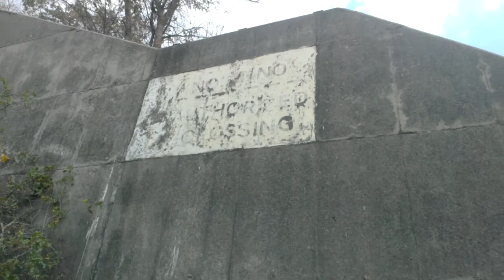Chitungwiza is Beautiful. Harava Dam or Henry Hallam Dam Chitungwiza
For those who dont know Chitungwiza or claim to know Chitungwiza